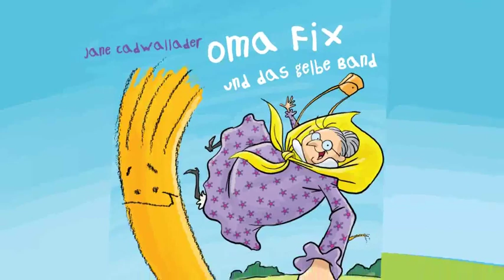Oma Fix Gelbe Band